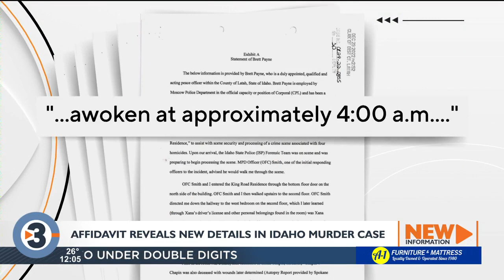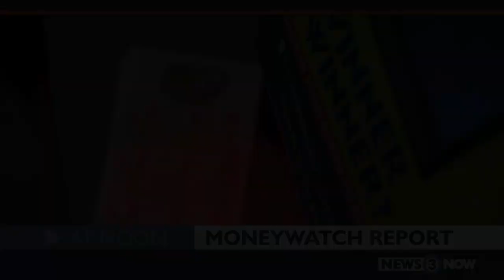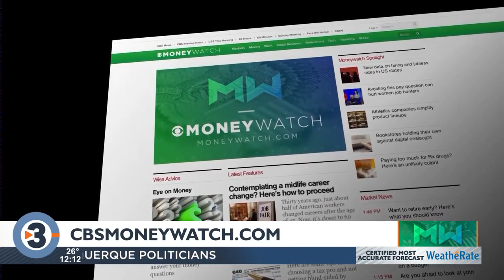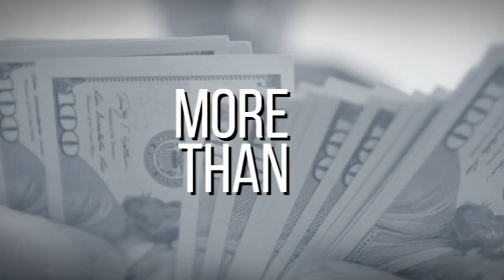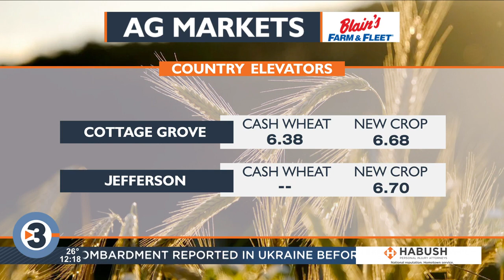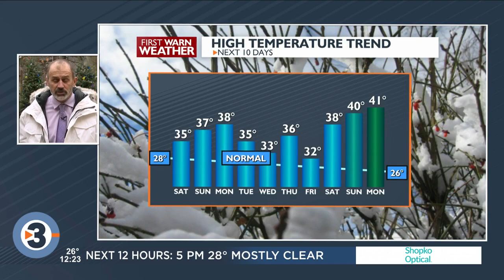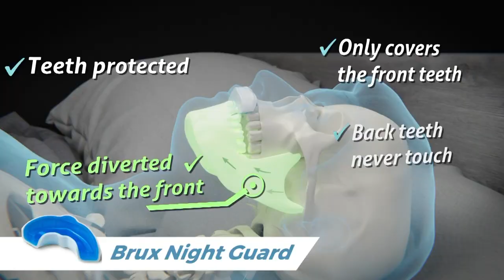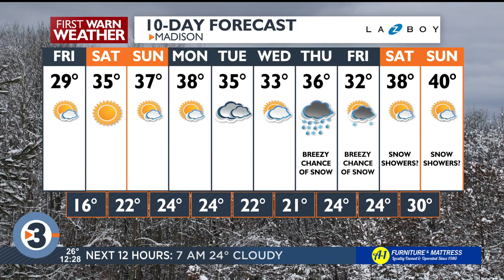News 3 Now at Noon - January 6, 2023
Get your mid-day news update from WISC-TV/Channel3000.com in Madison, WI.